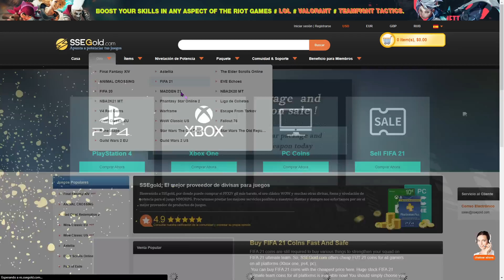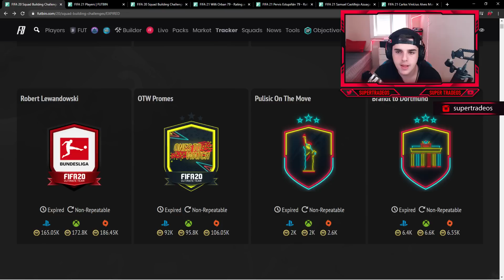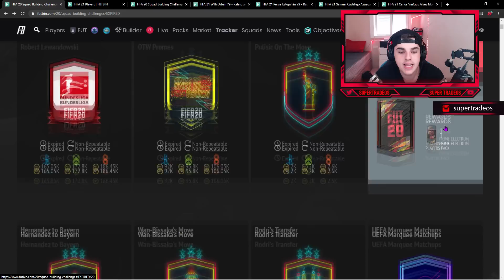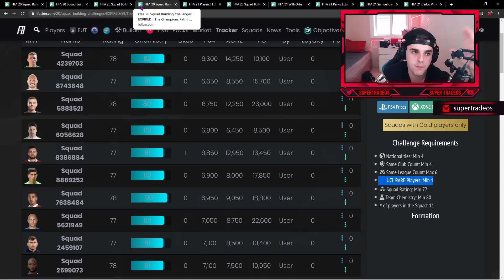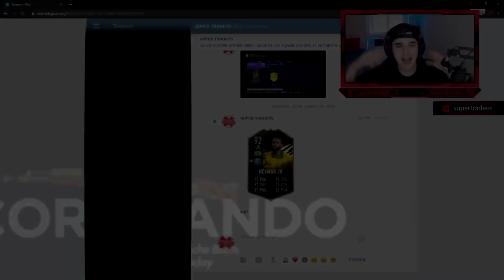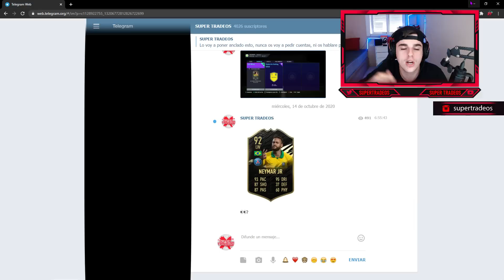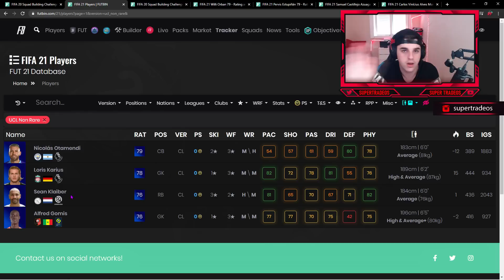FIFA 21 - ¡CONSIGUE 100K DE MONEDAS FACILES! CON LA MEJOR INVERSION PARA LOS SBC!! (TRADEO FACIL)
➤Compra tus monedas de FIFA 20 en The new link is

●Accede al CANAL VIP AQUI y obten los mejores beneficios:
1. Si tienes twitch prime o amazon prime puedes subscribirte y hablarme a mis redes sociales o al telegram @supertradeos, mandarme captura de que te has suscrito para meterte en el telegram vip
2. Con patreon tambien accedes a otro grupo donde estaras con los patreon que obtengan los niveles que hay, por si no tienes amazon prime puedes tambien obtener los tradeos desde esta plataforma!

●Compra cofres de streamloots por tan solo 0.99€ y mira que cosas te pueden tocar

●Mis directos donde nos forramos y conseguimos monedas a full; seguirme que os quiero veros a todos:

TÍTULO: FIFA 21 - ¡CONSIGUE 100K DE MONEDAS FACILES! CON LA MEJOR INVERSION PARA LOS SBC!! (TRADEO FACIL)

VIDEO: EN ESTE VIDEO MOSTRARÉ CÓMO consigo MONEDAS EN FIFA 20 SÍ, LE DARÉ TODOS LOS MEJORES MÉTODOS Y CONSEJOS DE tradeo, TODO DE 1K-MILLONES DE MONEDAS, MEJORES MÉTODOS Y CONSEJOS DE tradeo, DESDE 1K-1 MILLÓN DE MONEDAS ¡EN FIFA 20, ESTOS SON LOS MEJORES MÉTODOS SOBRE CÓMO GANAR 1K-1 MILLÓN DE MONEDAS EN FIFA 20 Y EN TODO SU AÑO pasar de 1K- 1 MILLONES es dificil pero no imposible

EN ESTE VIDEO MOSTRARÉ CÓMO GANÉ 1 MILLÓN DE MONEDAS EN FIFA 20 SÍ, LE DARÉ TODOS LOS MEJORES MÉTODOS Y CONSEJOS DE COMERCIO, TODOS DE MONEDAS DE 1K-500k, MEJORES MÉTODOS Y CONSEJOS DE COMERCIO, DESDE 1K-500k MONEDAS EN FIFA 20 , ESTOS SON LOS MEJORES MÉTODOS SOBRE CÓMO HACER 1K-1 MILLONES DE MONEDAS EN FIFA 20 Y TODO SU AÑO 1K-500k MONEDAS SI NO LO PENSARÍA PERO ES POSIBLE CON LOS MEJORES MÉTODOS DE TRADEO Y CONSEJOS QUE HAY

ESTE VIDEO TE MOSTRARÉ CÓMO OBTENER GANANCIAS A TRAVÉS